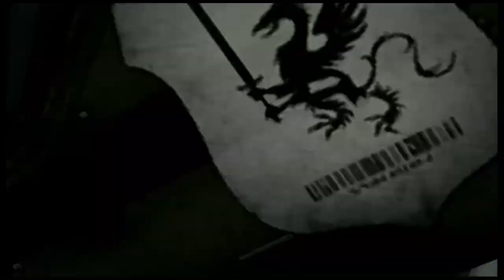[ACVD] fall from grace, the nightingale - Pile Bunker MAD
the dark raven fell from grace

0:00 - Armored Core: for Answer Original Soundtrack #30: Remember
4:16 - Armored Core 4 Original Soundtrack #25: Thinker
6:34 - Armored Core 20th Anniversary Special Disk 02: 10 - Shining -Call Me Again-
10:46 - ARMORED CORE V ORIGINAL SOUNDTRACK Disc 2 #14: Stain
16:35 - FreQuency　「Vanishing」
20:25 - Armored Core: for Answer Original Soundtrack #28: Cosmos
26:46 - Day After Day (Dual Mix) - Armored Core Verdict Day
31:35 - Armored Core 20th Anniversary Special Disk 02: 01 - Fallout (Metal Wolf Chaos XD Theme Song)

subscrib